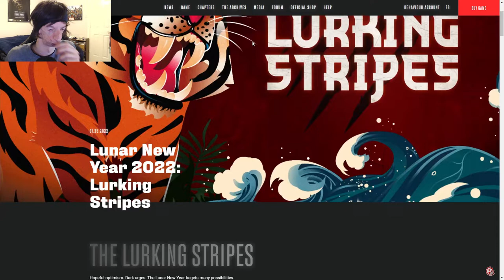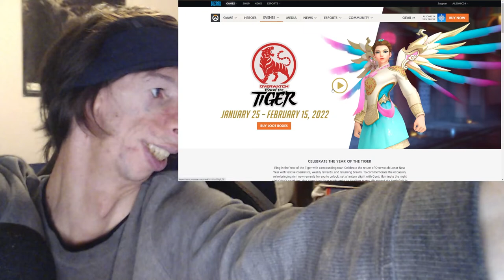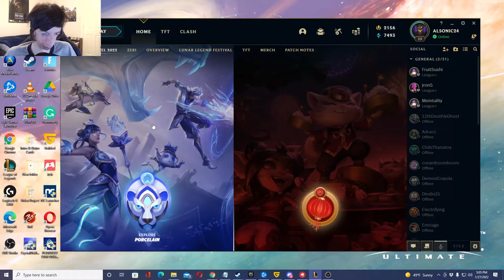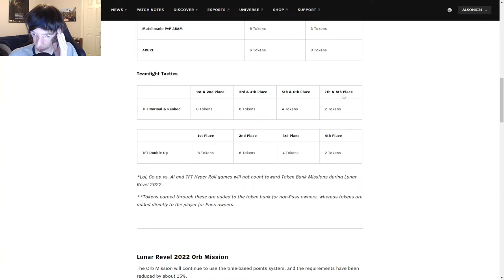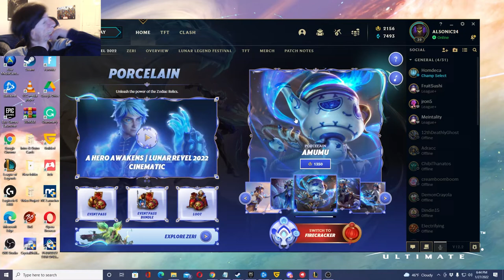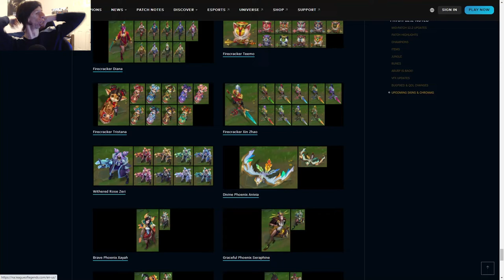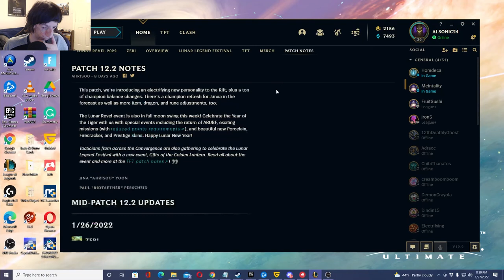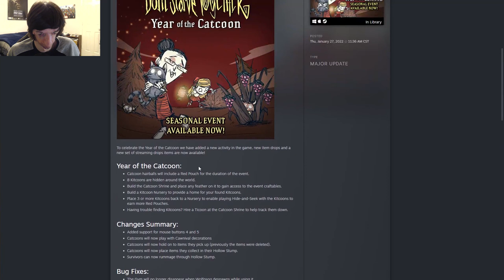Lunar New Year - Year of The Tiger Seasonal Events! 2022 Overviews Pt. 1 (Reactions)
it's that time of year again, it's The Lunar New Year, Year of the Tiger! I try to go in summary as an overview on as many Games that have a Lunar New Year, Year of the Tiger Seasonal Event in them, just to check out what's NEW with them! In this video, I check out:

Intro: 00:00
Dead By Daylight - Lurking Stripe`s Event (Reaction): 02:27
Overwatch Year Of The Tiger Event (Reaction): 49:00
League of Legends - Lunar Revel 2022: 01:39:04
- Firecracker Skins: 01:42:40
- Event FAQ Detail on everything (Event Pass/Event Pass Bundle/Loot: 01:48:12
- Reactions to cinematics & Event Trailer: 02:58:00
- Porcelain Skins: 03:14:24
- Reaction to A Hero Awakens - Lunar Revel 2022 Cinematic: 03:21:19
- Closer look at all the new/Event skins: 03:31:38
- TeamFight Tactics - Lunar Legend Festival 2022 Both Event Trailers: 04:29:39
- Reaction to Lunar Legend Festival 2022 Tactician Showcase: 04:58:15
Don't Starve Together - Year of The Catcoon Event: 05:08:59
Outro: 05:54:00

Honorable Mentions that couldn't make it into the video before finishing it:
Pokemon Go Lunar New Year Event
Deep Rock Galactic - Lunar Festival Event
World of Tanks Blitz - Dance of the Tiger Event
Rust Lunar New Year Event
Swords of Legends Online - Chinese New Year’s Festival Event

A few of these don't end until the end of the Lunar New Year Steam Sale, which is around Feb. 3rd